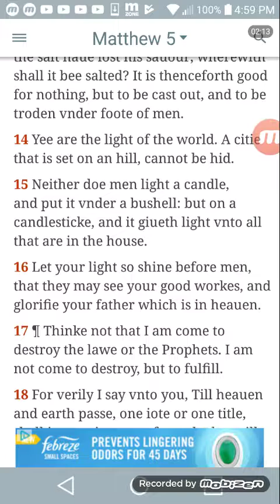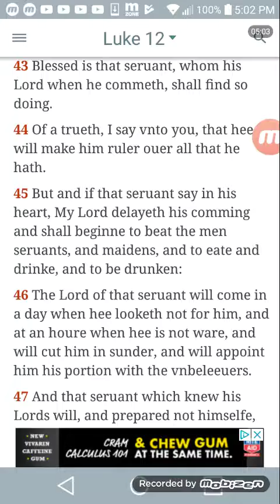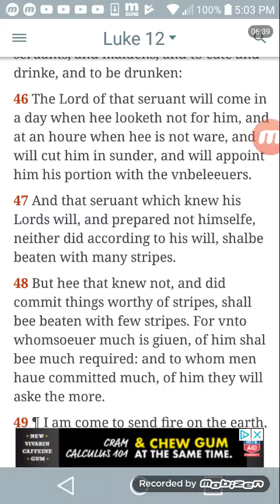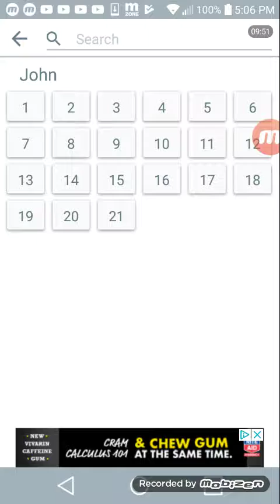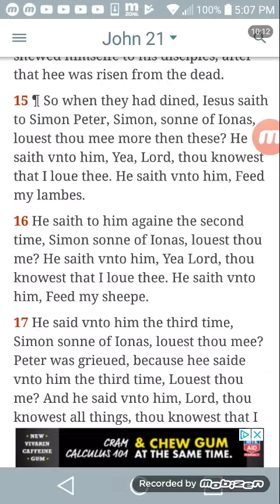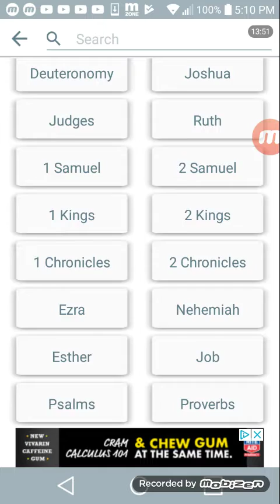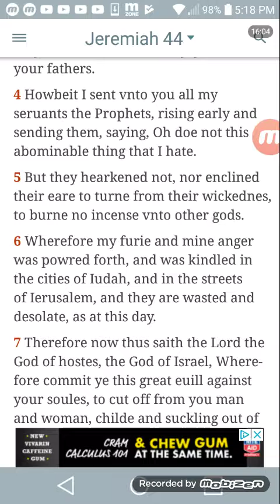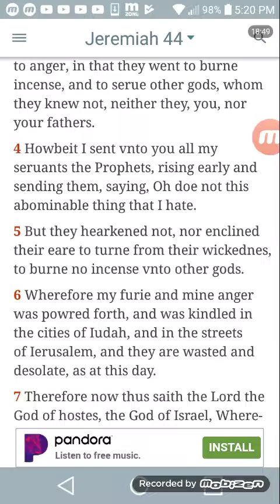Social media & comment board Israelites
@ 1:35 I meant to say wrong